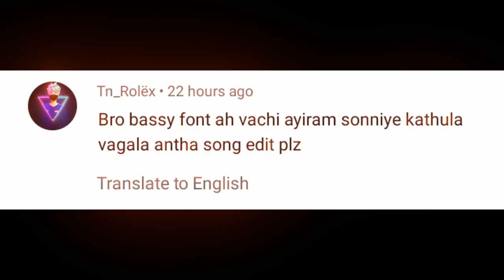💔 Aayiram sonniyae 💔 kaadhal en kaadhal 💔 song WhatsApp status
Keywords;

black screen whatsapp status tamil, black screen whatsapp status love,

black screen whatsapp status tamil love song, black screen whatsapp status couple,

black screen whatsapp status crush,

black screen whatsapp status cricket, black screen whatsapp status comedy,

black screen whatsapp status dj,

X

Life vibes status#

Alone song status#

tamil songs status#

Full screen videos#

SFX WhatsApp status Tamil

Whatsapp status#

HD quality#

Night Vibes status#